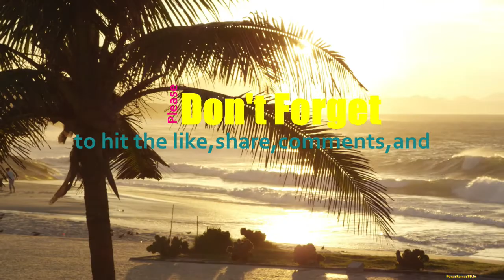Feel So Lucky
ES_ Feel So Lucky
                           Cody Francis
                           Happy, Hopeful
                           Acoustic